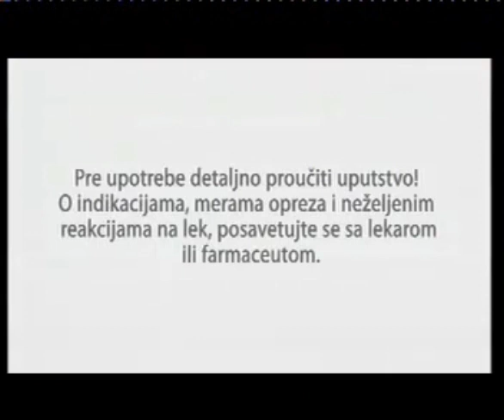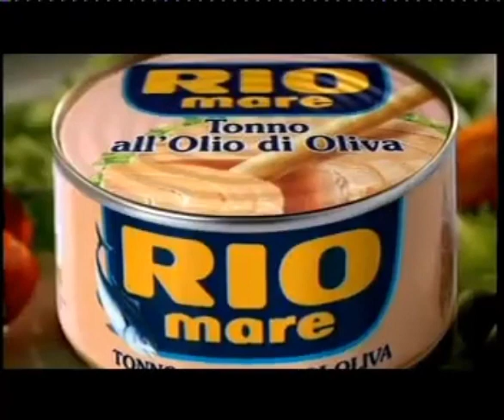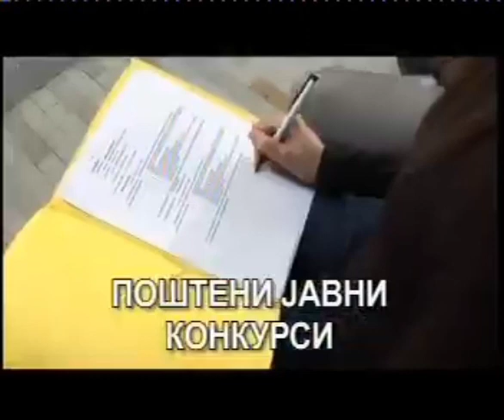Prva TV - Reklame, Politički marketing i Promo (april 2012)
Reklame i Politički marketing i Promo emitovane tokom Dodji na veceru.
Materijal sa kanala Vesna Otić.